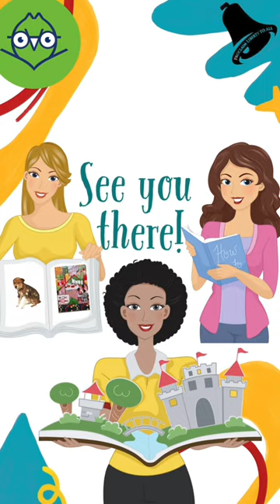It’s Storytime!!! Bring your young readers to the MyersResidence & celebrate APL 100th anniversary!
It’s a very special Albany Public Library (APL) Storytime at the Underground Railroad Education Center (UREC)!!!

Bring your young readers (ages 2~8) to celebrate Albany Public Library’s (APL) 100th anniversary in the UREC Historic Stephen & Harriet Myers Residence library:

194 Livingston Ave, Albany NY

Come join the APL librarians as they engage our young audiences through music, movement, and reading - using books about local events, history, and authors